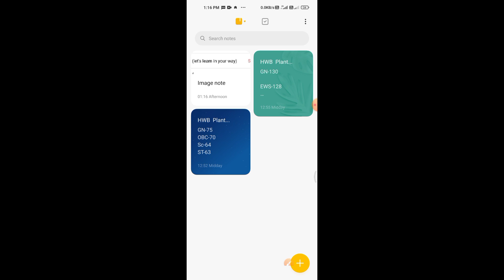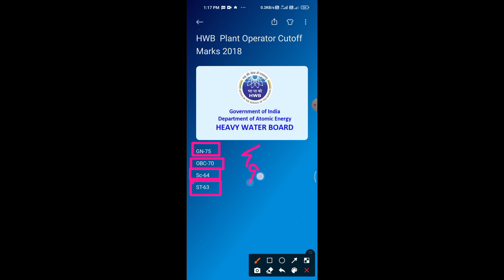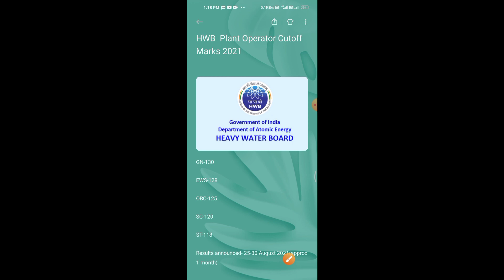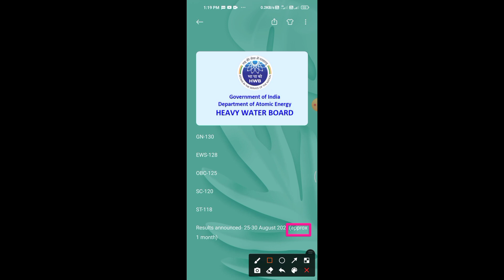HWB Plant Operator Results 2021 And Final Cutoff Marks.(expected)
HWB exam 2021, Heavy water board exam 2021, HWB Official syllabus, HWB plant operator Official syllabus, HWB cat-II official syllabus 2020-21, HWB exam date 2021
HWB exam 2021, Heavy water board exam